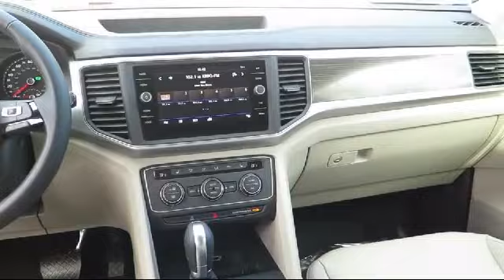2018 Volkswagen Atlas 3.6l V6 Se W/technology San Jose Sunnyvale Hayward Redwood City Cupertino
2018 Volkswagen Atlas 3.6l V6 Se W/technology Stock Number: V180275 Vin:1V2DR2CA9JC547807.

4490 Stevens Creek Blvd.